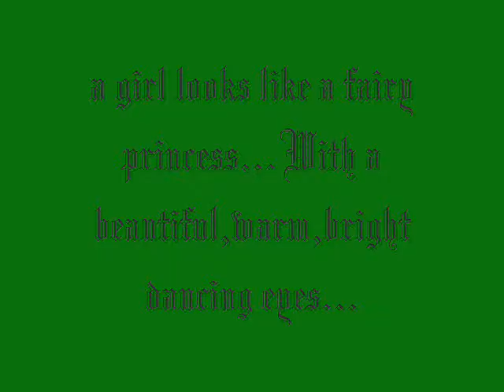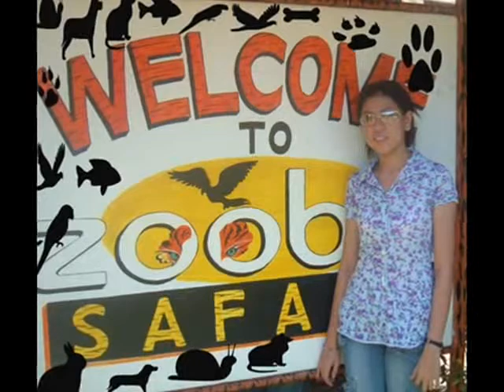charm...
surprise ko sa kanya